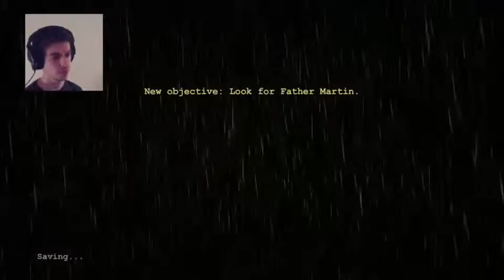Outlast - Part 2/3 (TwitchStream)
A casual play-through of Outlast on nightmare mode in celebration of October!